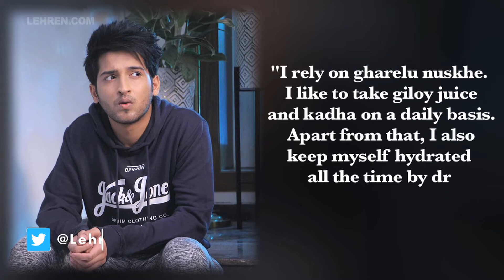Rajat Verma Talks About Precautions He’s Taking To Boost Immunity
Shooting amidst the second wave of Covid has not been easy for Ishk Par Zor Nahin actor Rajat Verma.